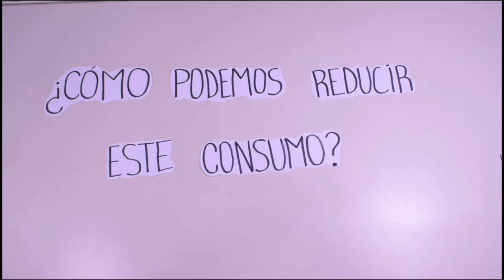Campaña Concientización AySA (TPA II 4°PA)